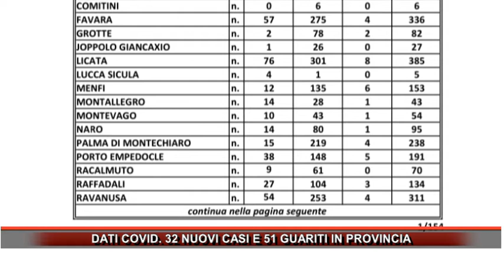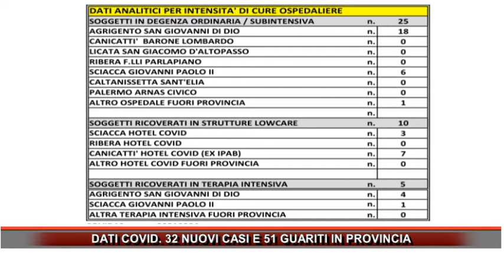DATI COVID 32 NUOVI CASI E 51 GUARITI IN PROVINCIA